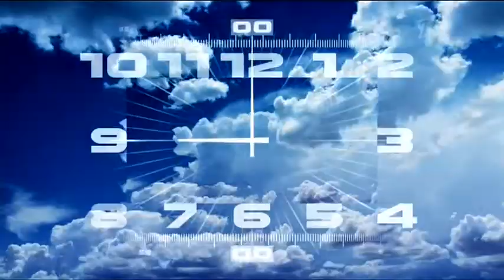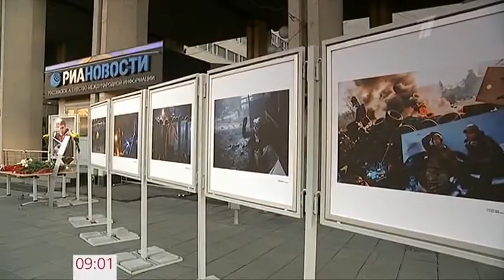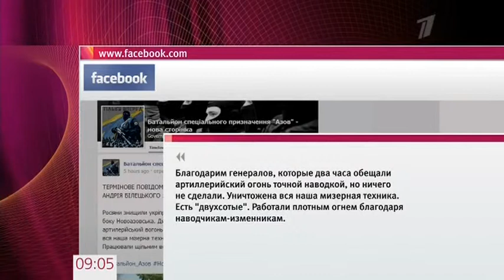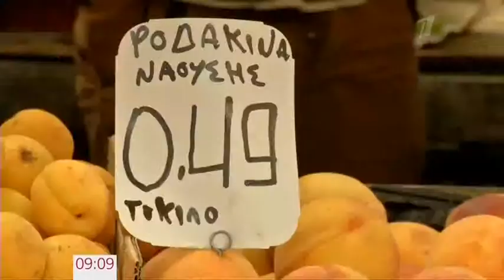050914 1 Kanal НОВОСТИ